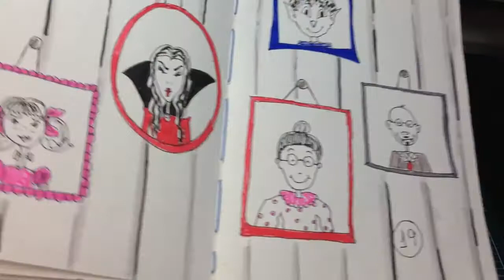Inktober 2017 - Dia 22 - Estúdio Brigit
Faltava o Grande Mago dos magos no Inktober 2017 de Halloween: Merlin! Com suas longas barbas, cabelo e bigode. Tem sido um bom desafio e amanhã entraremos praticamente na última semana de Inktober.

📃Veja o post no Blog, referente a este vídeo (See the blog post regarding this video):